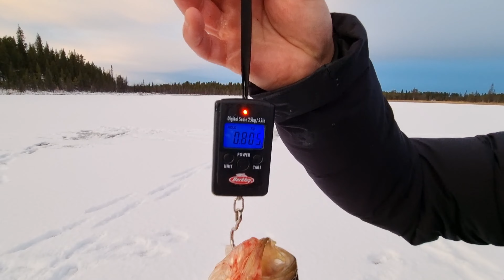På äventyr med sörlänningarna (del 2)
Äventyret fortsätter med dessa två sköna typer. Vem kunde ana att en skåning skulle vara en klippa på att tillaga den norrländska paradrätten Suovas över öppen eld. Abborrarna fortsätter att vara på hugget och Magne tar upp sin största abborre och där med nytt PB.

Mätta och belåtna känner vi oss nöjda med dagen. En sak är säkert - hit kommer vi fler gånger.

RÖDINGFROSSA specialen finns nu tillgänglig på Norolans hemsida.